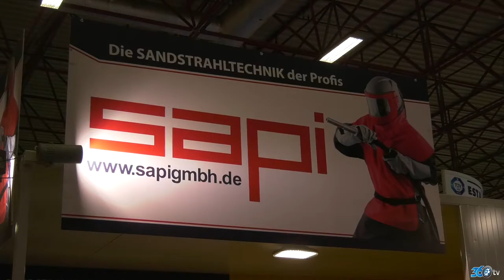Sapi - PaintShow Fuarı (İFM)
Sapi firması için Paintshow 2017 fuarında hazırlamış olduğumuz fuar tanıtım filmi.